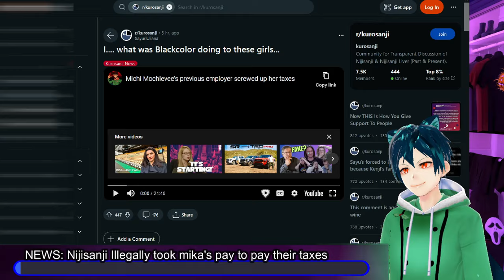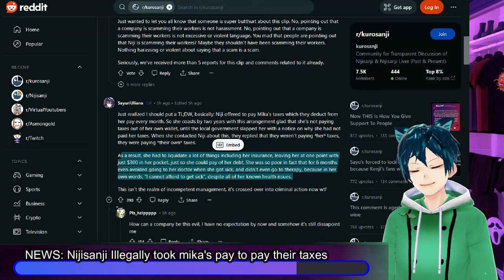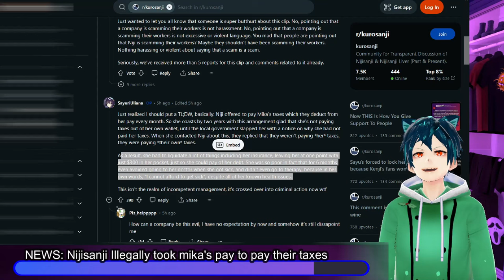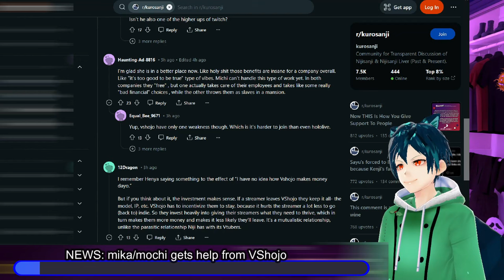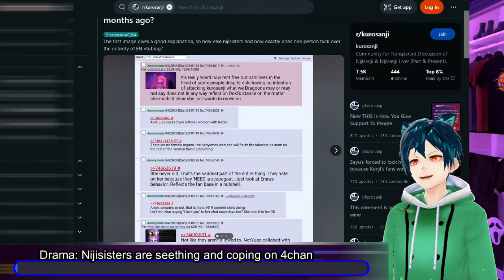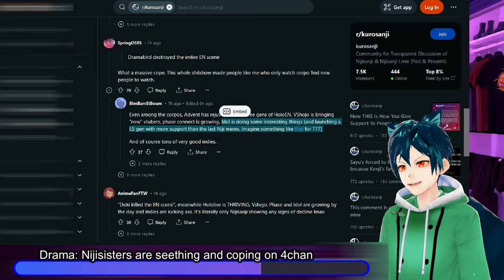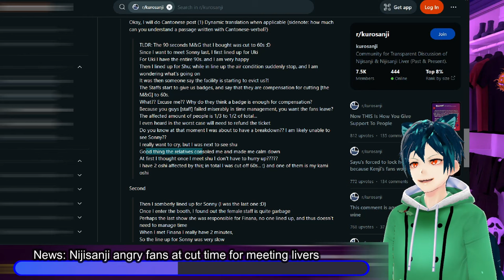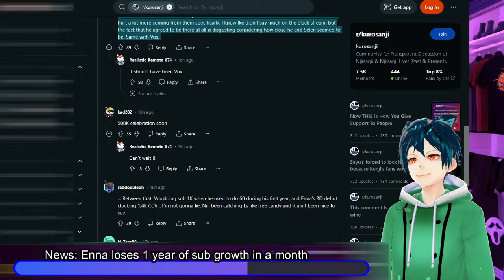Nijisanji tax mistake exposed!, Elira loses 1 year of subs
Nijisanji commits possible tax fraud in Indonesia by paying their taxes with Mika Melatika's money while telling her they are paying hers. What do you think about this? should they be sued?

Vshojo steps in and helps Mika/Mochi with bills for therapy and medicine. Is this a big win for them?

Nijisisters are absolutely seething that Dokibird and others are doing so well, and they can't catch a break. Do you think they deserve the situation?

Nijisanji also cut the time that people who paid for meet and greets, had for their moments with their oshis. this angered many, and I think they should have gotten refunts. what do you think?

(Correction: I know I said enna a lot probably, I meant Elira)Elira lost all of the sub gains that she had gotten for 2023. Do you think this is well deserved, or unfair?

00:00 Disclaimer and intro
00:26 NEWS: Nijisanji Illegally took mika's pay to pay their taxes
09:39 NEWS: mika/mochi gets help from VShojo
16:12 Drama: Nijisisters are seething and coping on 4chan
22:10 News: Nijisanji angry fans at cut time for meeting livers
26:34 News: Enna loses 1 year of sub growth in a month